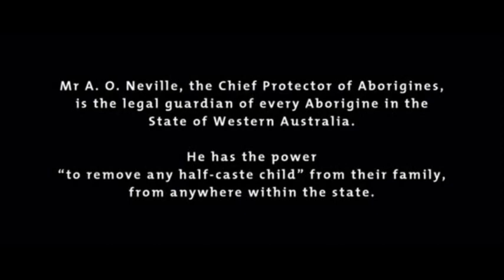Part 1 Traditional way of life Rabbit Proof Fence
For teaching purposes only.